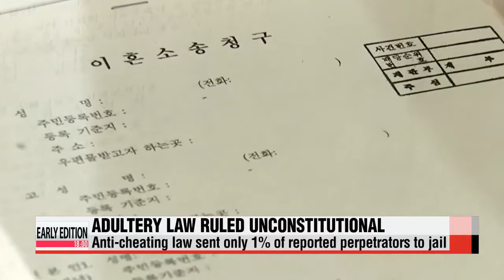Economic policy in spotlight on second day of parliamentary interpellation sessi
Today was the second day of a three-day parliamentary interpellation.
Lawmakers threw many questions at the newly appointed prime minister and government officials on the topic of economy.
For the latest, here′s Arirang′s Park Ji-won.
The economy was the focus of Thursday′s interpellation session.
Lawmakers fired questions at government officials on the administration′s economic plans for tackling pressing issues,... such as skyrocketing household debt,... deepening income polarization... and stagnant economic growth.
In the hot seat was the newly sworn-in prime minister, Lee Wan-koo,... and officials overseeing the economy-related ministries,... including finance, trade and science.
"Korea′s household debt currently stands at some 993 billion U.S. dollars. Consumption has been frozen, and income levels haven′t increased. Households are facing the burden of higher living expenses, while companies have stopped investing. The economy has stopped its virtuous cycle of growth."
"For the past two years, the Park Geun-hye administration has attempted to strengthen the economy, and it will keep pushing the necessary reforms forward. I expect we′ll have visible results soon."
Economists say they agree with the government′s strategy of focusing on reforms to revive the economy, but say the timing was a little late.
"The administration should′ve focused on reforms from the very start of its term,... because reforms can bear fruit in the long term. As the administration now has a low approval rating,... it could face obstacles to its reforms."
The government deficit... and the administration′s pledge to expand welfare without raising taxes... were other issues... criticized at the assembly.
The session will continue until Friday,... and the last day′s focus will be on social and cultural issues.